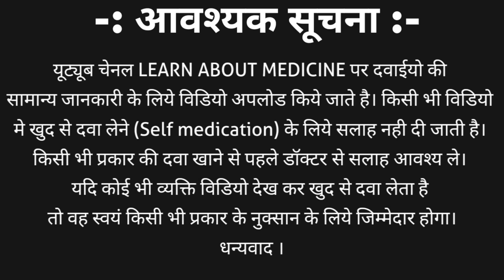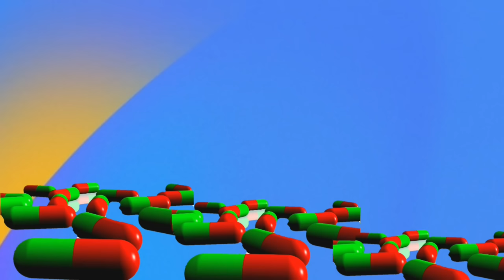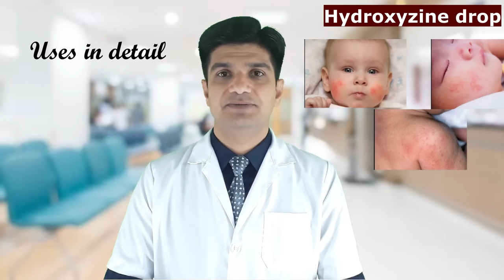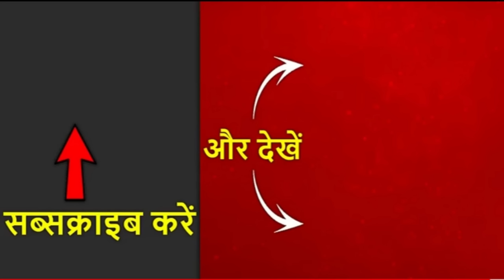Hydroxyzine hydrochloride drops | Atarax drop | Atarax drops for babies use | Hicope drops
Hydroxyzine is an antihistamine drug having highly sedative property. Hydroxyzine drops is used to treat allergic conditions. Hydroxyzine drops is also named as hydroxyzine hydrochloride drops.
Hydroxyzine hydrochloride drops brand names
1. Atarax drops
2. Hicope drops
3. Hymax drop
4. Hynorax drops and many more
Tis video contains information about Hydroxyzine hydrochloride drops | atarax drop | atarax drops for babies use | hicope drops including
1. Hydroxyzine hydrochloride drops classification
2. Hydroxyzine hydrochloride drops strength
3. Hydroxyzine hydrochloride drops brand names
4. Hydroxyzine hydrochloride drops uses in detail
5. Hydroxyzine hydrochloride drops side effects
6. Hydroxyzine hydrochloride drops dosage | hydroxyzine drops dosage and many more in hindi.